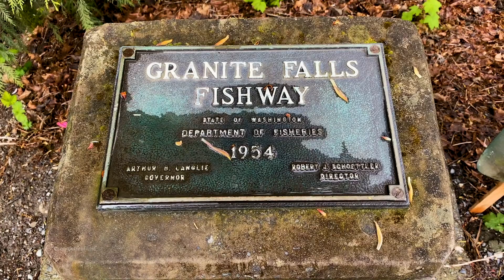Nature Resets: Relaxaing Water, Granite Falls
5 min water sounds relax.  Enjoy this short break where water rushes over the waterfalls and past you, curving through a gorgeous green Rainforest gorge.  Let the sounds and images of river water carry stress away as you visit Granite Falls and the human built fish ladder designed to help spawning fish such as salmon over the steep falls.  Relax, use nature to reset yourself, find your calm moment, heal, and rejuvenate.